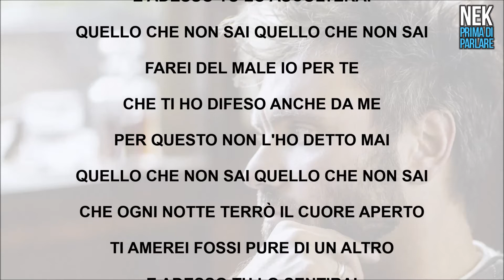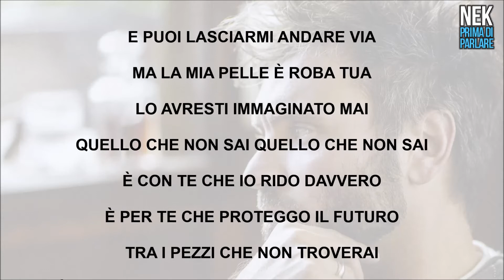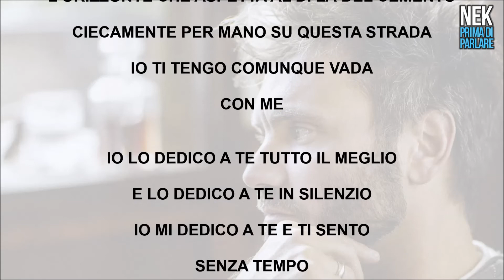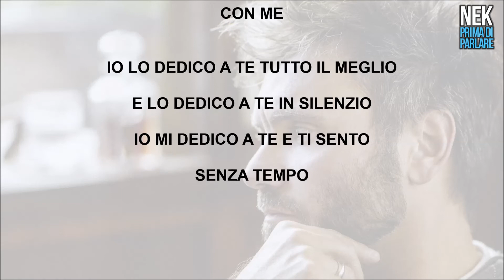Nek - Quello Che Non Sai - 2015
Quello Che Non Sai di Nek, dall'album Prima di Parlare (2015)
Con testo